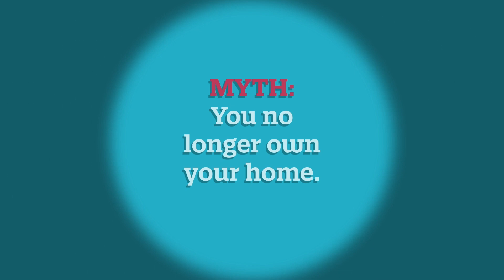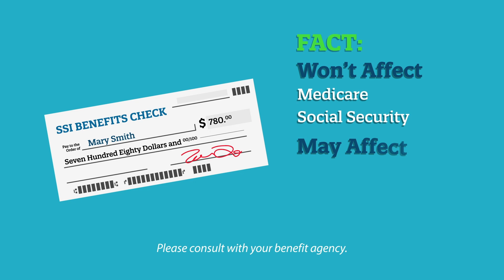Reverse Mortgage Facts vs Fiction: Debunking The Myths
In this video, AAG debunks misconceptions about reverse mortgages such as:
Myth #1: You no longer own your own home (0:21)
Myth #2: Your lender could evict you (0:33)
Myth #3: A reverse mortgage loan is a loan of last resort (0:45)
Myth #4: You cannot get a reverse mortgage if you currently have a mortgage (0:57)
Myth #5: A reverse mortgage will affect benefits (1:10)

American Advisors Group (AAG) is the leading lender in the reverse mortgage industry and a chief provider of home equity solutions for those in or entering retirement. This channel provides important content, helping older Americans further explore whether one of these solutions can help them achieve and enjoy a more secure and satisfying retirement.

American Advisors Group (AAG) helps thousands of older Americans each year live and retire better through the responsible and strategic use of their home equity.

We take great pride in being solely dedicated to helping older adults and retired U.S. veterans create greater financial stability and understand all their options in retirement.

NMLS: 9392 Company Address: 18200 Von Karman Ave., Suite 300, Irvine, CA 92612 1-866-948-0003